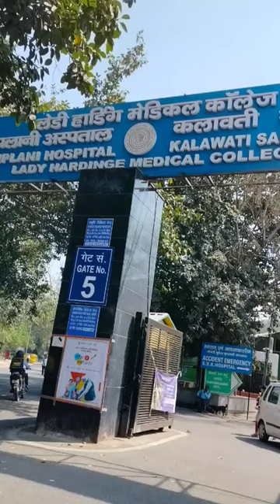A day in lady Hardinge medical College//